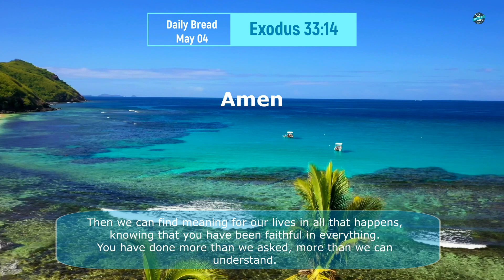Daily Bread: May 04 - Exodus 33:14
Daily Bread: May 04 - Exodus 33:14